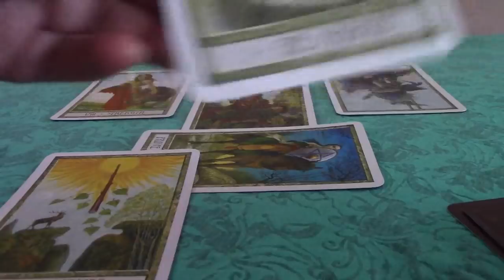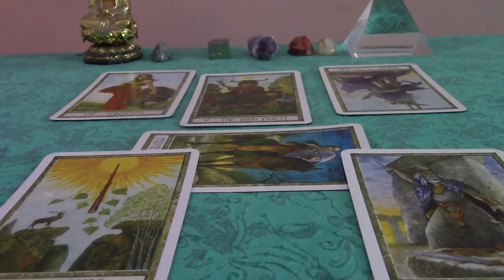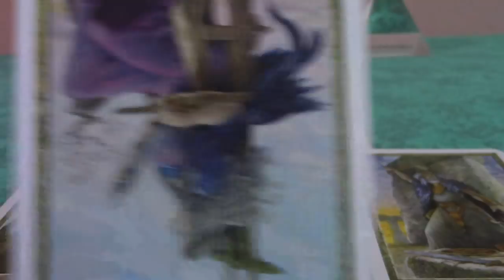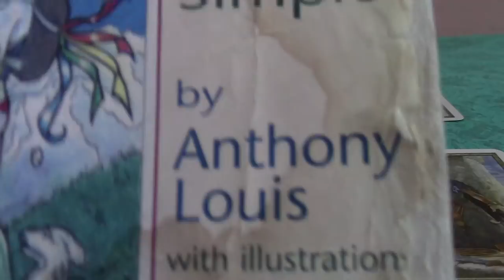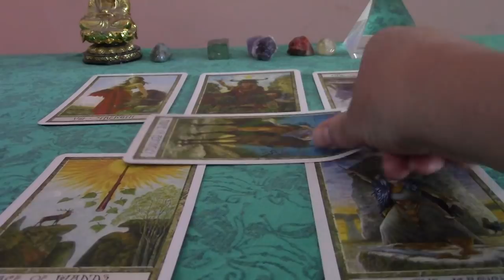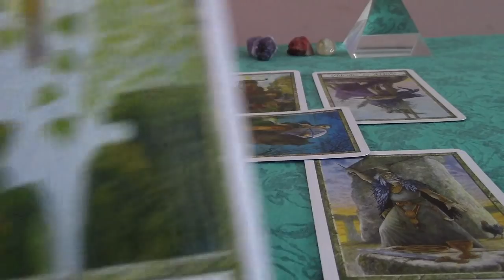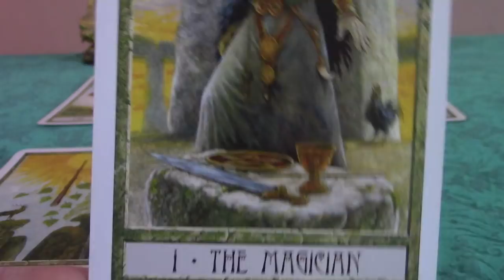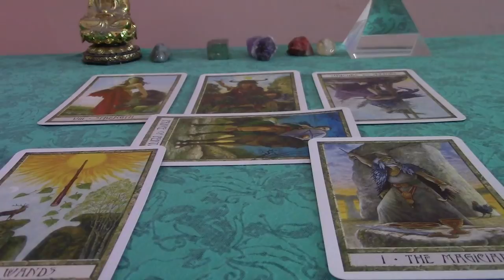Cancer End of January 2019 General Tarot Reading: Strength & Empowerment As You Forge Your New Way1